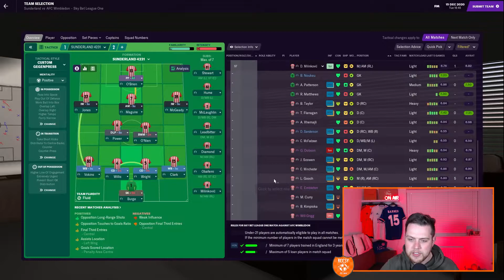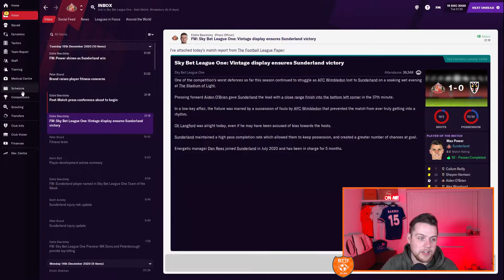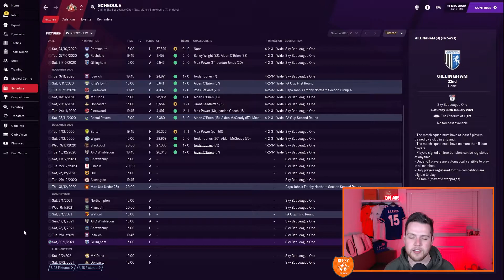CAN WE GO TOP? | Sunderland | Ep 5 | FM21 Sleeping Giants | Football Manager 2021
Episode 5 of Sleeping Giants see's Sunderland face up against struggling AFC Wimbledon in League One. A win can take the Black Cats top of the league.